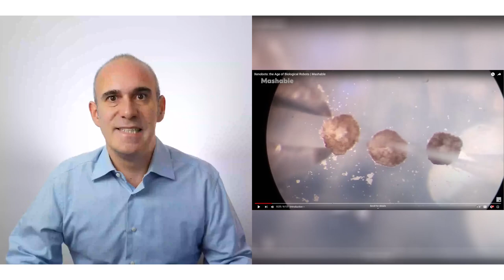Robots autoreplicantes hechos con células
📝sumario: Los xenobots, robots hechos de células y diseñados por inteligencia artificial en Harvard, pueden replicarse a sí mismos. Esta innovación desafía las convenciones humanas al no limitarse a diseños similares a humanos.